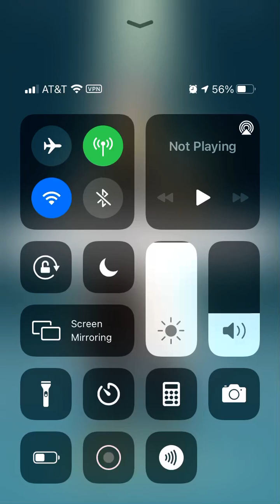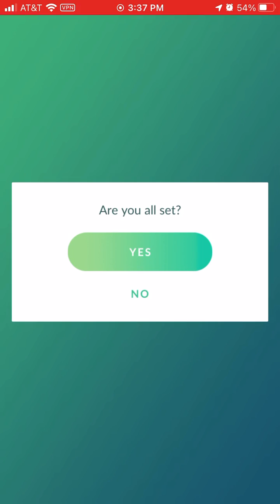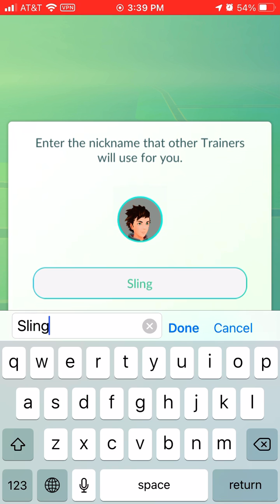Hehe playing Pokémon go for the first time go brrrr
Haha people in subbing go brrrrrr